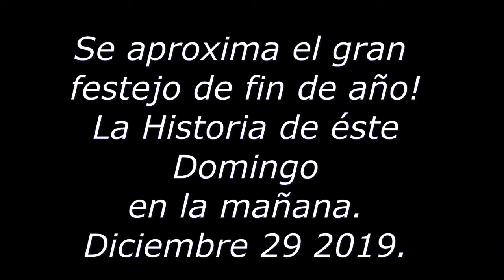THE LAKE AND IT'S ANIMALS.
Beautiful recording of the animals on Puente Del Mar.
Recording: Arturo robles Gil.